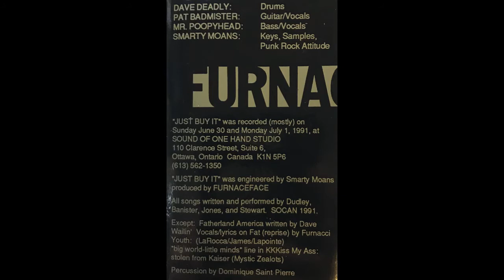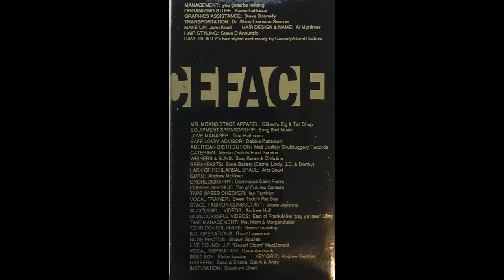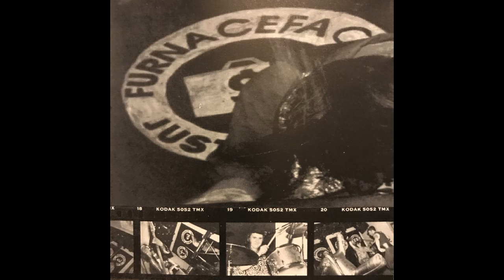Furnaceface - Just Buy It (1992)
Band: Furnaceface
Album: Just Buy It (CD, cassette tape)
Label: One Handed Records
Year: 1992
Genre: Punk, alternative

Tracklist:
1. Just Buy It
2. About To Drown
3. She Think's She's Fat
4. Can't Help Who You Love
5. Government Cheque
6. While My Dad Gently Weeps
7. We Love You, Tipper Gore
8. Shakey Thing
9. Fat (Reprise)
10. Down The Drain
11. Fatherland America
12. Kkkiss My Ass